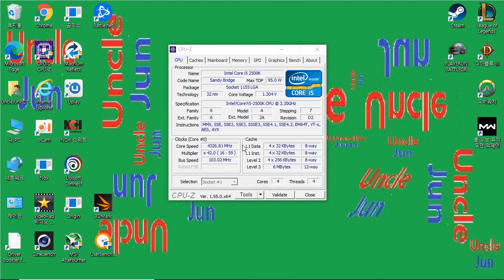[게임강력추천] 콜 오브 듀티: 워존 카르스트 강 채석장에서 AI들과 배틀로얄 연습 Part7 Played by Uncle Jun's Game TV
* Battle royale practice with AIs in the Karst river quarry, 일인칭 슈팅(FPS, First Person Shooting), MMO(Massive Multiplayer Online), 테스트 PC(Test Personal Computer), Intel Core i5 2500k 4.3GHz Overclocking, Geforce GTX 760, DDR3 8G, 가끔 프레임 끊김 현상 발생(Occurring the Frame breakages Rarely), 양호한 게임플레이(Good Game Play)